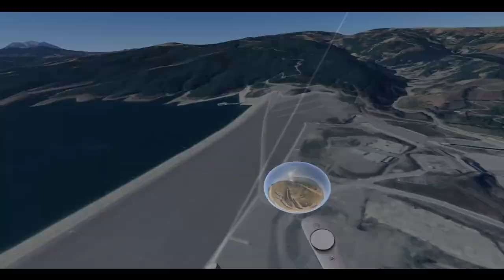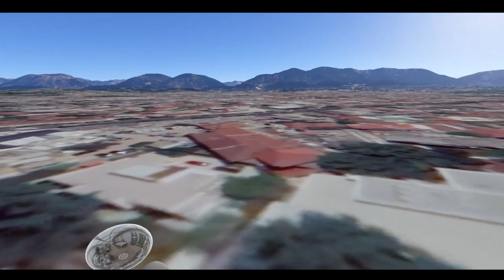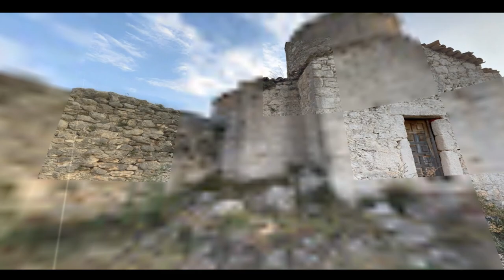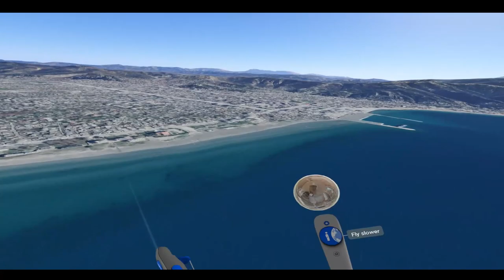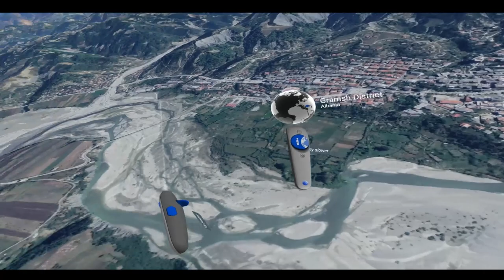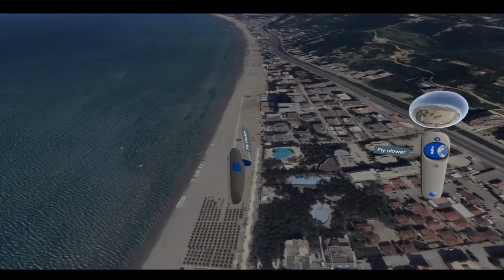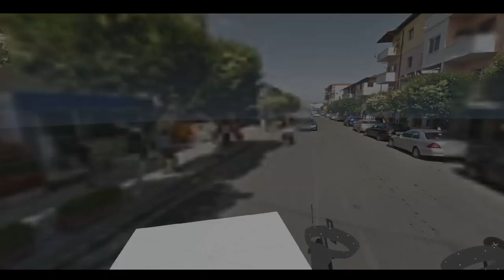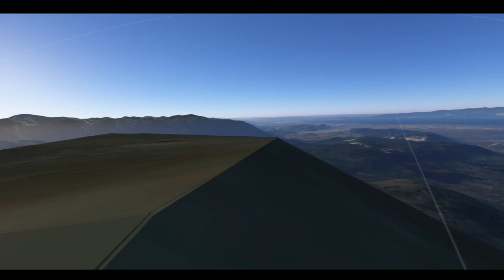Google Earth VR - Albania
Exploring Albania with Google Earth VR